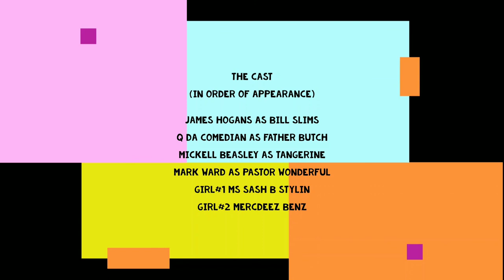The Janky Pastors- (Short Film)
The Janky Pastors

Filmed by Marquita Thomas &
James Hogans